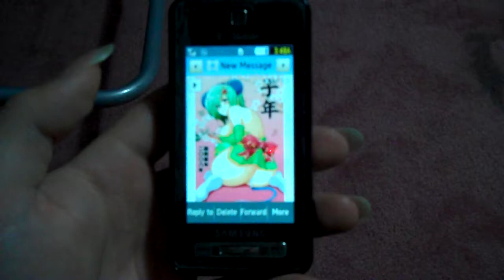Fuck you based Klaus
When you die in the phone; you die in real life.

inb4nails.